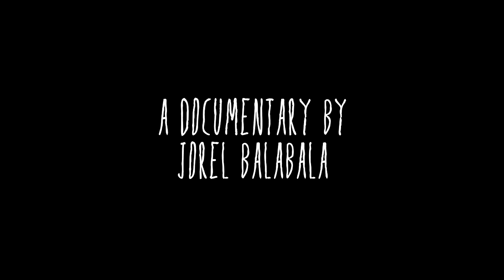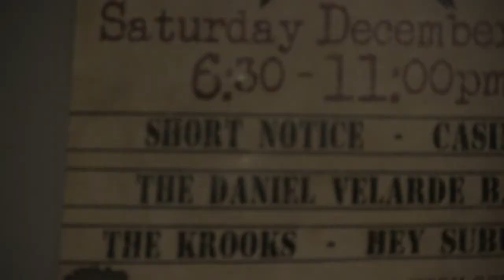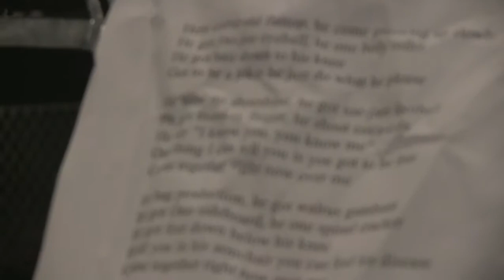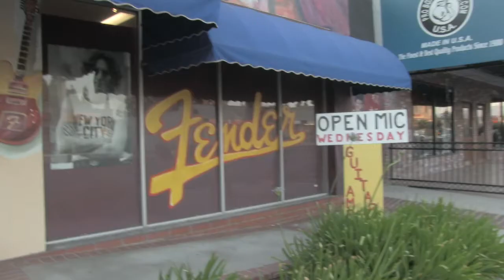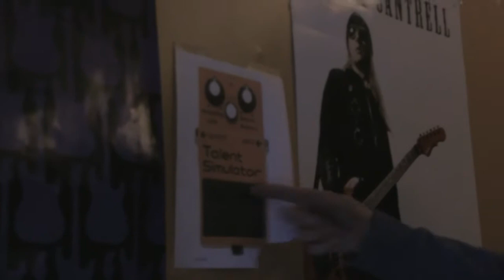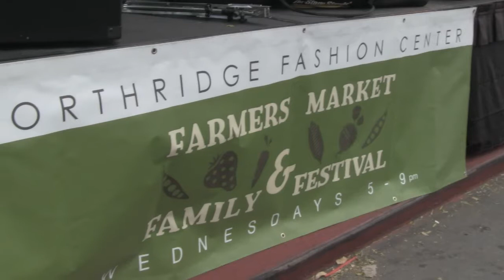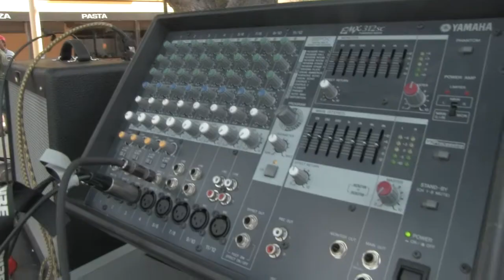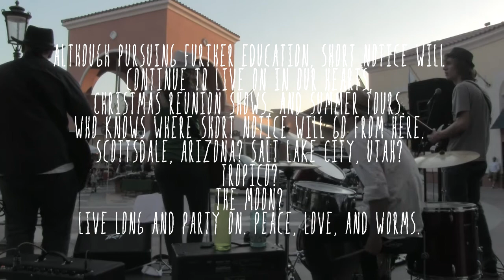The Global Worming: A Short Notice Documentary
The story of the local band's ups & downs on stage and off, as they each experience different emotions and bond with their fans and each other.

Directed By Jorel Balabala